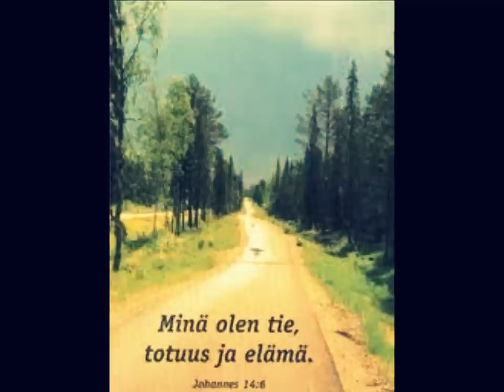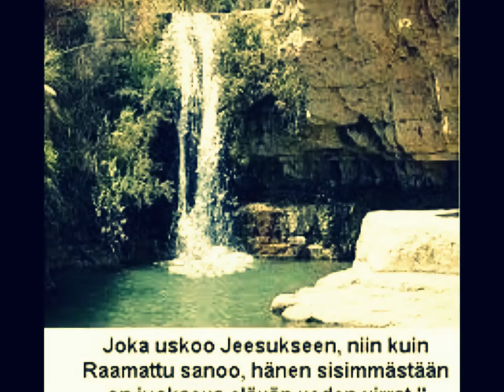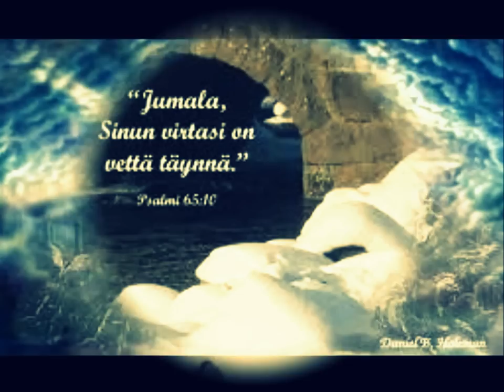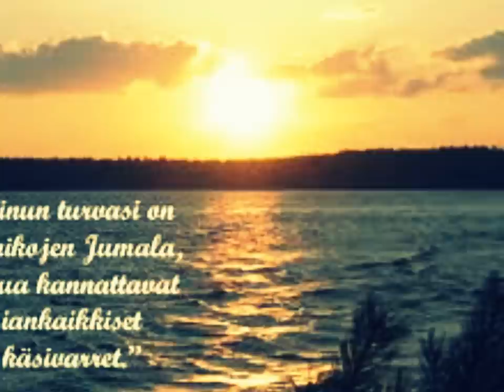Otto Koivisto Feat. Mikko Koivisto - Ei Mitään Kestävää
Turvaisa Satama Julkaistu Toukokuu 2004

Sävel&sanat : Allan L.Mäntyniemi

Laulu : Otto Koivisto & Mikko Koivisto 3 , 6 , 9 ja 10

Kuoro : Marja - Liisa Mäntyniemi , Rami Lautamäki ja Allan L. Mäntyniemi

Mandoliini : Raija Mäntyniemi - Varonen